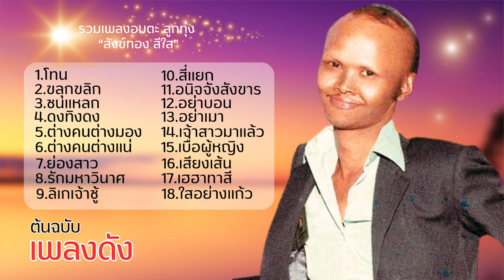รวมเพลงอมตะลูกทุ่ง - สังข์ทอง สีใส lMusic LongPlay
1.โทน
2.ขลุกขลิก
3.ชนแหลก
4.ดงทิงดง
5.ต่างคนต่างมอง
6.ต่างคนต่างแน่
7.ย่องสาว
8.รักมหาวินาศ
9.ลิเกเจ้าชู้
10.สี่แยก
11.อนิจจังสังขาร
12.อย่าบอน
13.อย่าเมา
14.เจ้าสาวมาแล้ว
15.เบื่อผู้หญิง
16.เสียงเส้น
17.เฮฮาทาสี
18.ใสอย่างแก้ว